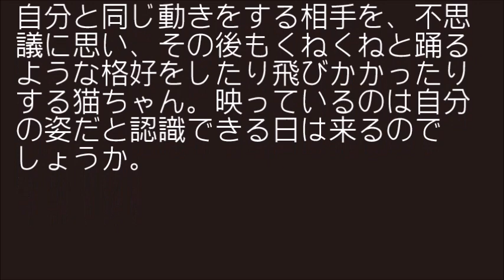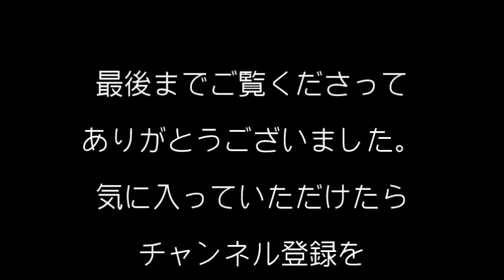【猫救出】鏡に映った自分の姿が分からず飛び掛かる猫！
鏡の前に向かっていく猫ちゃん。初めて鏡を見たのでしょうか。鏡に映っている自分の姿に触れようと、鏡に飛びかかったり、カシャカシャと前足でつかもうとしています。

檻の中からかわいい子猫の鳴き声が・・・施設から連れ帰られた "幸せ顔"に、涙が止まらない！

ひとりぼっちの子猫の小さな命を守りたい！ そんな思いが、奇跡を起こす！

彼を戦場から救い出したのは、猫への愛情だった！兵士と猫の感動の実話

【猫救出】初めてボールで遊ぶ盲目の子猫！その無邪気な姿に心が打たれる！

【猫救出】ミルクを飲むかわいい子猫の動きが止まった微笑ましい理由とは？

【猫救出】パパが大好きな子猫は、つぶらな瞳でパパのこちょこちょ攻撃にペロペロで対抗！

ポストに捨てられ小さな鳴き声をあげていた子猫の、運命を変えた奇跡的な出会いとは？

お気に入りのぬいぐるみが上手く運べない子猫！しかし、数か月後・・・

【子猫】とてつもない速さで寝落ちするねこ　首が心配ｗｗ　Cute kitten can't stay awake

お気に入りのジャストフィットな箱で遊ぶ猫が、まるで遊園地のアトラクション！

初めてのベビーシッターで、はしゃぐ赤ちゃんを必死に押さえつける”かわいいニャンコ”

【猫救出】運よく拾われ飼い主さんのマッサージにうっとりする生後2日で捨てられた猫ちゃん！

おしゃぶりを盗んだ犯人はかわいい子猫だった！必死に逃げる姿に胸キュン！